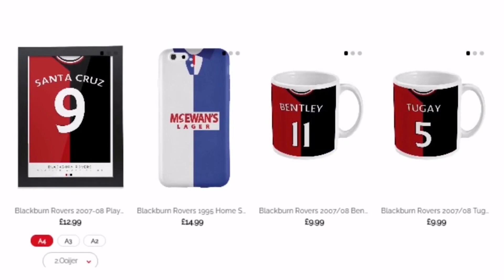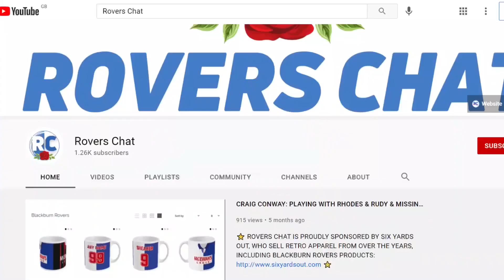TRANSFER RUMOUR ROUND UP ON DEADLINE DAY! | Rovers Chat